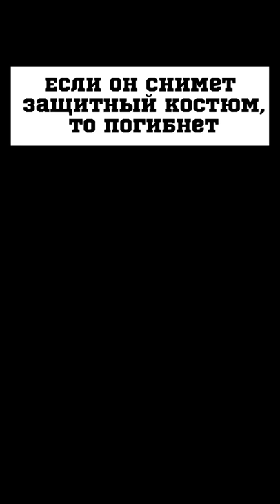Если он снимет защитный костюм, то погибнет. Название в комментарии